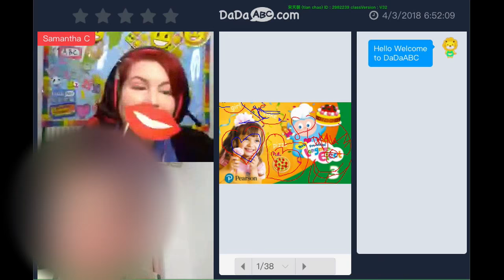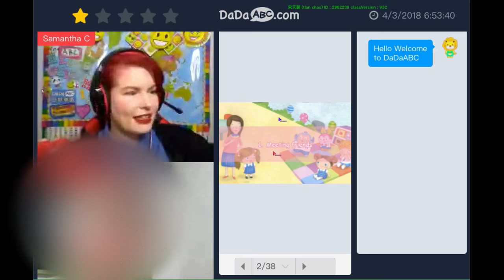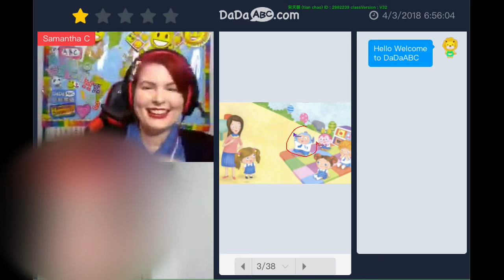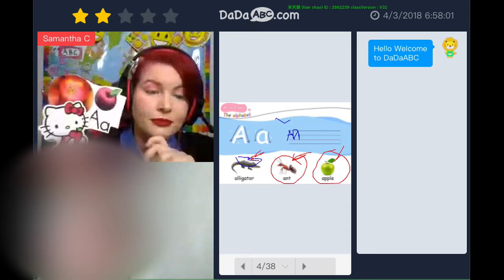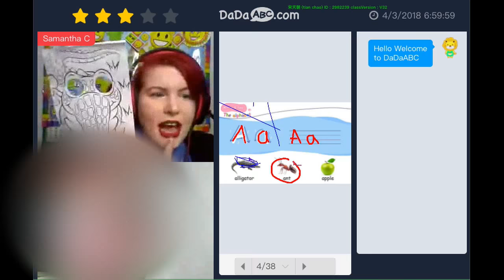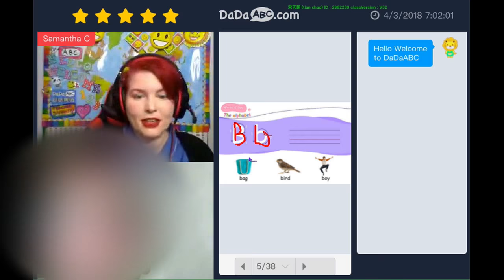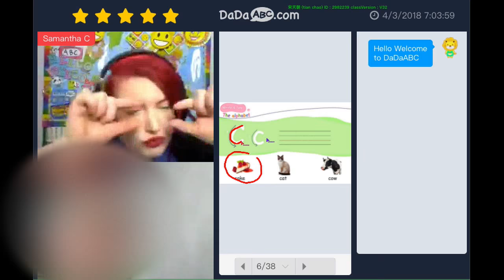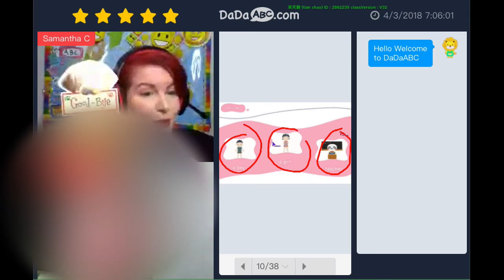DaDaABC Student Tom (Longman Audition courseware Pre3-Unit1-Meeting friends) April 3, 2018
DaDaABC Student Tom
(Longman Audition Trial courseware Pre3-Unit1-Meeting friends) April 3, 2018

What an exceptional student you are! You could speak English so well with a large vocabulary! I am so proud of you!

Note for today's class:
The student’s English level is not so good. Please slow down a little bit, and explain the key words and sentences patiently and lead the student to respond actively.